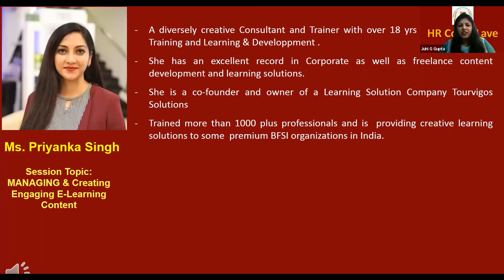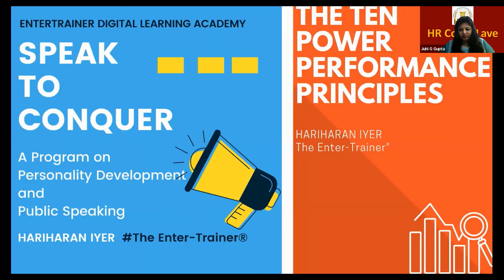HSSE HR ConQ-Lave July 11 2021 | Priyanka Singh | Content & E Learning | TEDLA Showcase